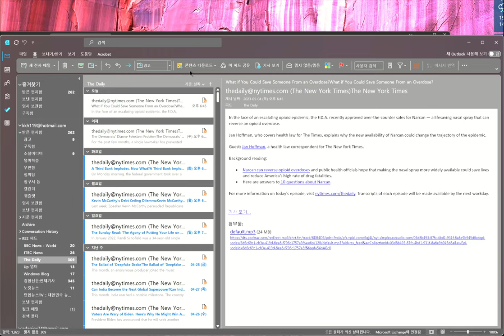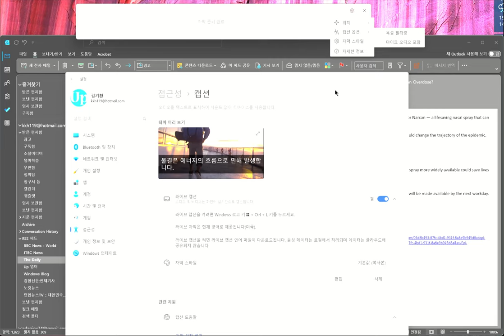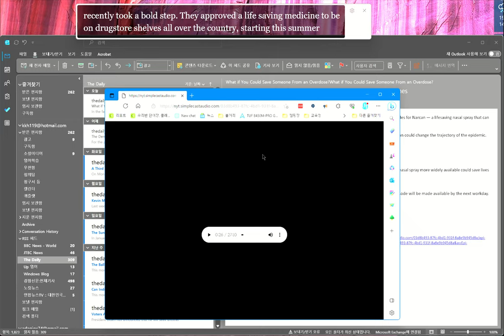RSS 피드와 윈도우의 라이브캡션을 활용해 봅시다